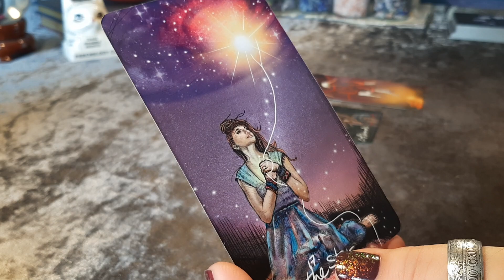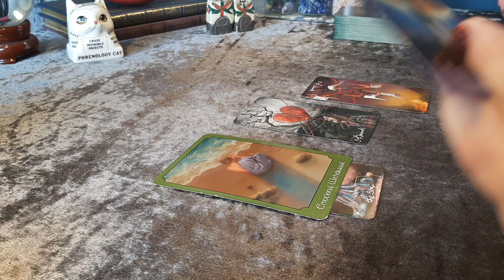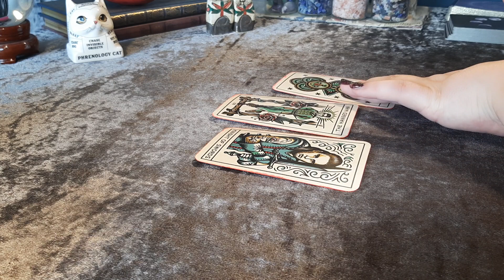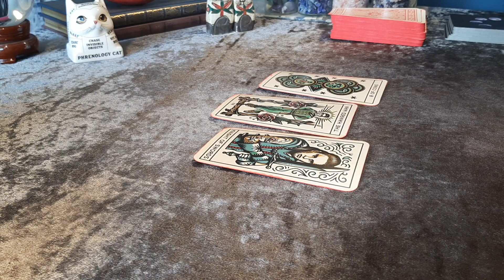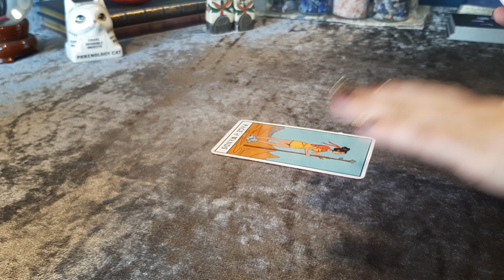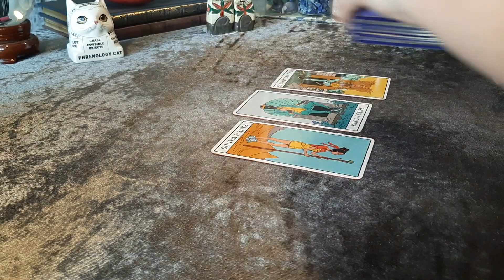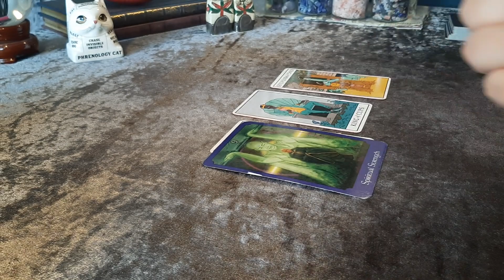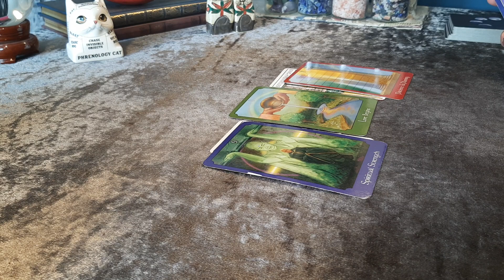Pick a card: Yes no tarot! Ask any question and receive Yes / No & WHY | Timeless | Hope Tarot Daily